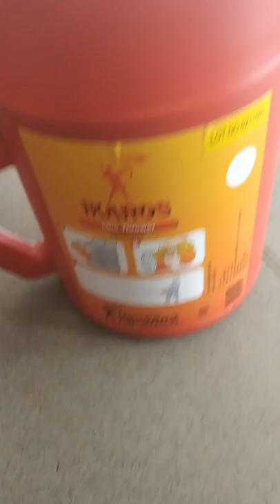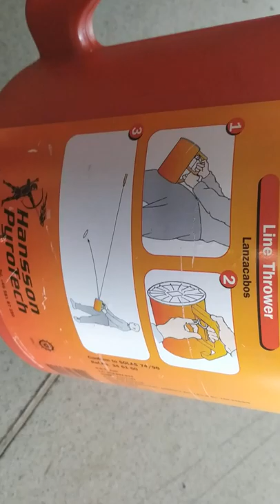Introduction to ship pyrotechnics on bridge including LTA, ROCKET PARACHUTE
Introduction to Bridge pyrotechnics, LTA LINE THROWING APPARATUS ROCKET PARACHUT